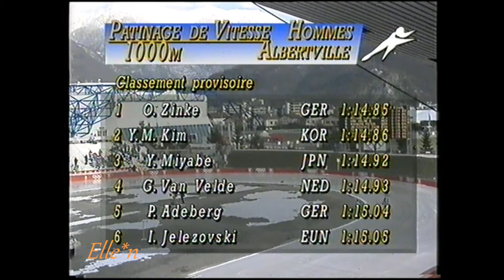Winter Olympic Games Albertville 1992 - 1000 m Ritsma - Lamberton + results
Winter Olympic Games 1992, Albertville, France - Stade de Patinage Olympique

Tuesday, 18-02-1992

Rintje Ritsma (NED) - Thierry Lamberton (FRA) 1.15,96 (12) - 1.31,64 (44 - f)
- results